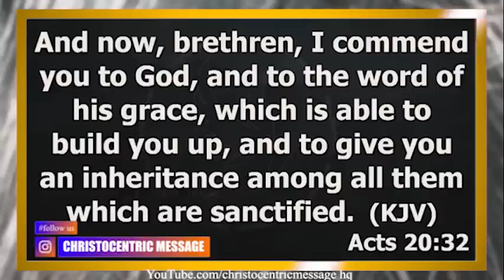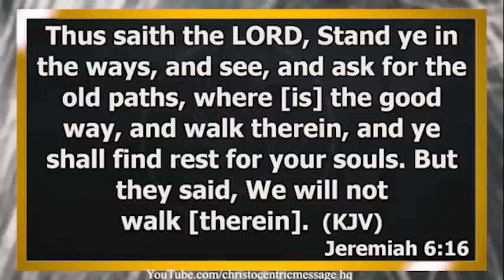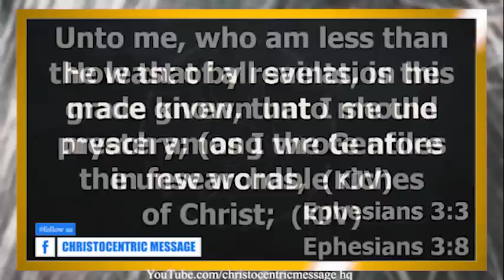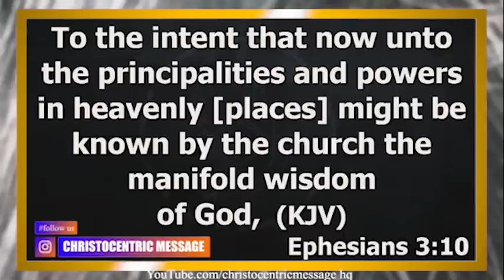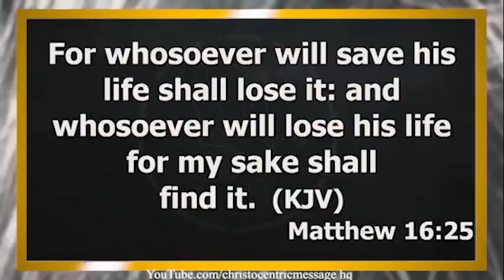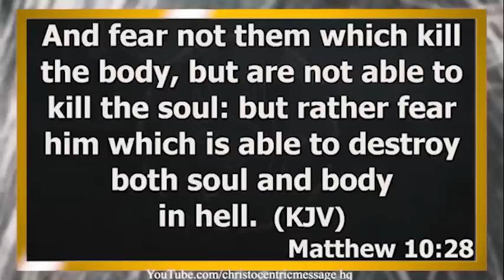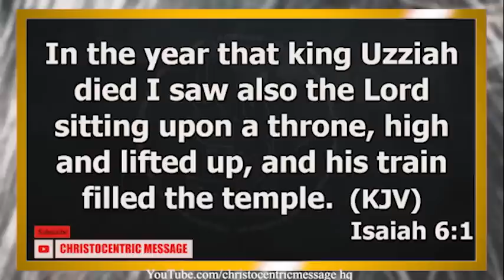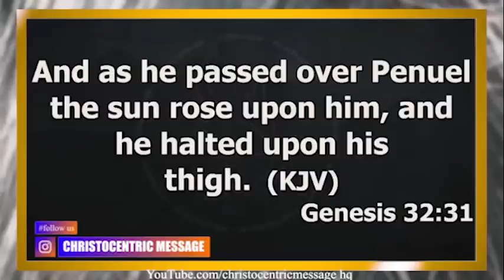HOW TO DISCOVER GOD'S VISION FOR YOUR LIFE - APOSTLE JOSHUA SELMAN